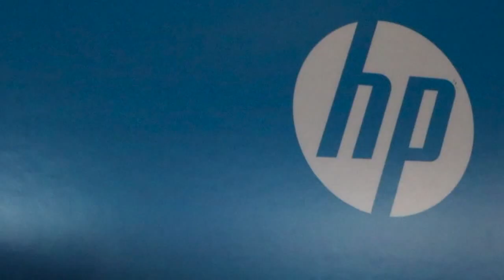Kickoff Day 1 - HP Big Data 2015 - theCUBE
01. John Furrier and Dave Vellante Kickoff Day 1 on theCUBE at HPBigData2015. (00:19)
02. Dave Vellante - Vertica is Finally Coming to Fruition with HAVEn. (01:40)
03. Robert Youngjohns - Clever or Goofy?. (02:52)
04. Colin Mahony - Strong Keynote Speech. (03:27)
05. Michael Stonebraker - Broadening the Scope of Data. (03:42)
06. John Furrier - Conference is About Developers. (04:05)
07. Dave Vellante - Plugin to Open Source Technologies and Attract Developers. (05:15)
08. "Hype" and "Tableau" - What's the Strategy?. (06:41)
09. Are there Platform Wars Going On Now?. (08:33)
10. What is the Cloud Platform that Will Power Analytics?. (09:05)
11. Separation Between Databases. (10:30)
12. Will Hadoop, Big Data and Analytics Live Up to the Promises?. (11:45)
13. Stonebraker's Comment on Variety. (12:00)

DevOps meets Big Data at HP Big Data Conference; emphasis on developers

Vertica has brought in heavy-duty “DevOps guys” to the HP Big Data Conference 2015, according to theCUBE’s John Furrier. When Hewlett-Packard Co. purchased Vertica, it did not pay it much attention. “It was this diamond in the rough, and they didn’t know what to do with it,” Furrier said.

Thanks to HP’s CEO Meg Whitman, and the creation of HAVEn, Vertica has become the “Crown Jewel” of HP Software, heralding in an explosion of software development, attracting cutting-edge developers and bringing in a fresh customer base for HP.
Reviewing the morning’s keynote speech at HP Big Data Conference 2015 in Boston, MA, theCUBE’s John Furrier and Dave Vellante discuss how the conference is now “about developers” and share their surprise at the different, more relaxed approach of the keynote. In particular, the duo discussed how Robert Youngjohns, EVP of HP Software, “hit a nerve” making jokes and taking jabs at Tableau Software, Inc. for being just a “pretty package with no substance.”

According to Furrier, the big questions of the conference include:” What is HP’s role in building out its clients’ Big Data strategies? and What is the Cloud platform that will power the next generation of analytics?

Variety is a ‘big problem’

Furrier’s take away from the keynote is Michael Stonebraker’s, Ph.D., CTO and cofounder of Tamr, Inc.’s, observation: “Variety is going to be the big problem.” With multiple data sources from technology, such as the Internet of Things and self-driving cars, requiring real-time analytics, Furrier sees “a bigger picture going on around variety.”

Systems of intelligence

Vellante’s take away statement focuses on how the “epicenter is moving from systems of record to systems of intelligence.”

Both hosts will be focusing on exploring these subjects in SiliconANGLE and theCUBE’s coverage of HP Big Data Conference 2015, including hearing from HP customers on what they are doing and how they are transforming, as well as HP executives on HP’s role in building out the analytics pipeline.